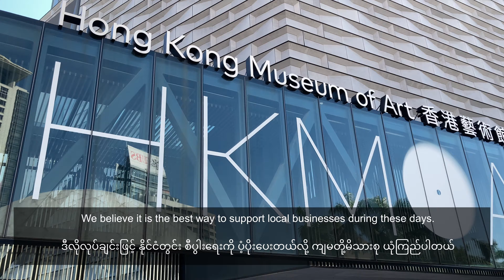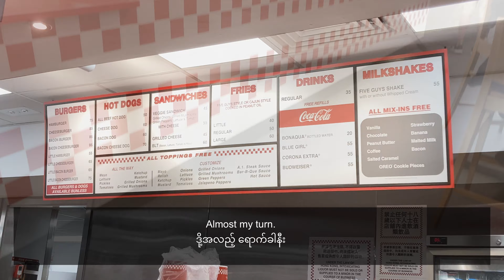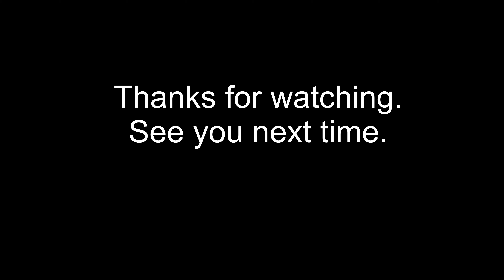မြန်မာ/Eng] Life in Hong Kong Vlog - Staycation | Tsim Sha Tsui Shopping | Movie | Burger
Watch it in HD or 4K to view in better quality.
On the video, find setting, change quality to HD or 4K, depending on your internet speed.

We had a staycation with a lot of food and a lot of walking around TST -Tsim Sha Tsui area.
We did some shopping at Decathlon and K11. It was very relaxing week for us.

📖What is that book I recommended?